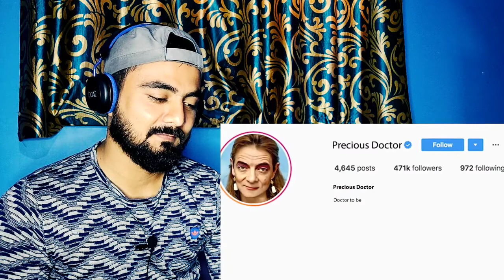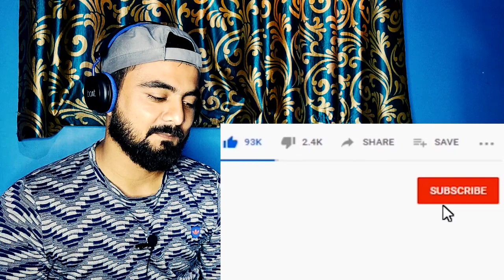INDIAN REACTION ON Funniest INDIAN ADS That Are Senseless And Stupid !!!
Funniest Indian Ads Ducky Bhai Reaction

About This Video : Pakistani Roaster Ducky Bhai Latest Video Reaction Funniest indian ads That Are Senseless And Stupid Reaction Video